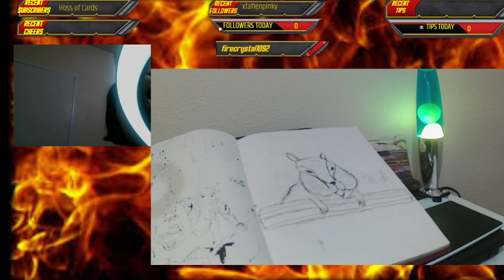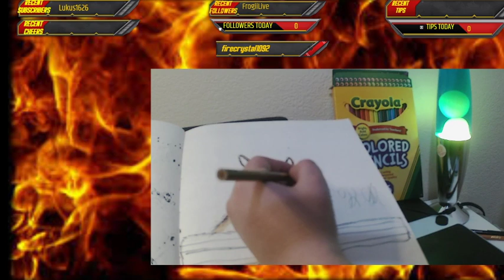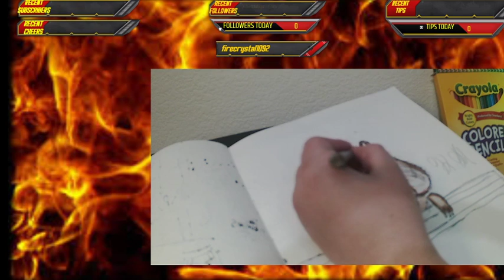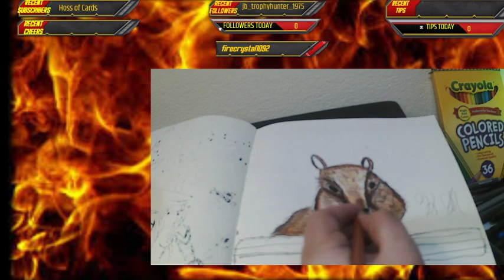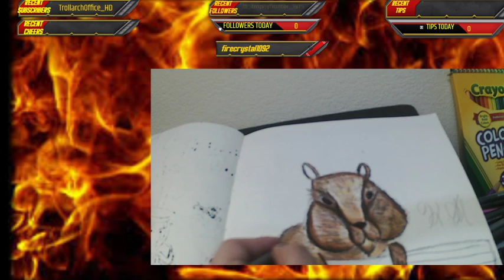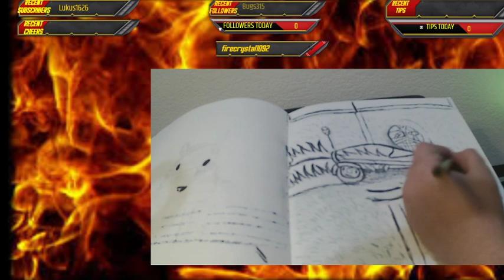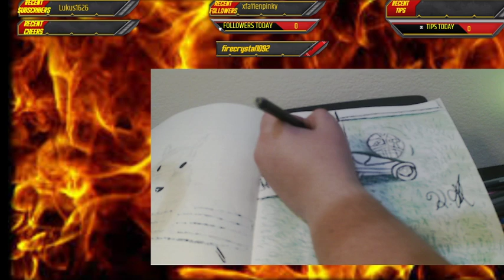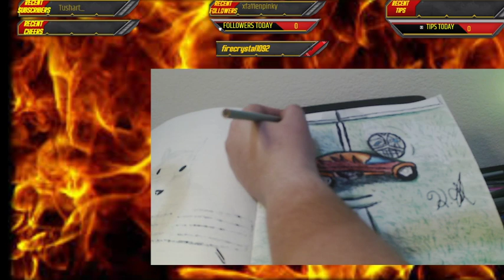Coloring some art/ making some art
Schedule
Monday Game stream 6 to 7
Tuesday - Art Stream 6 to 8
Wednesday - no video

Thursday - Art Stream 6 to 8

Friday - Gaming Stream 6 to 7